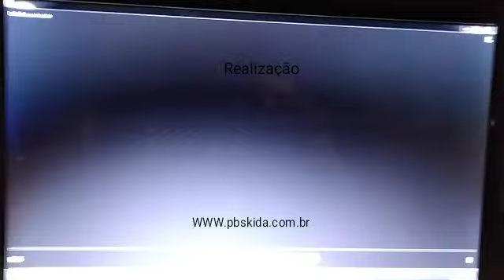Realização Pbs Kids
Pbs Kids Cocoricó Discovery Kids Brasil